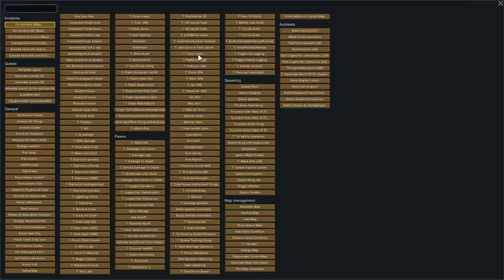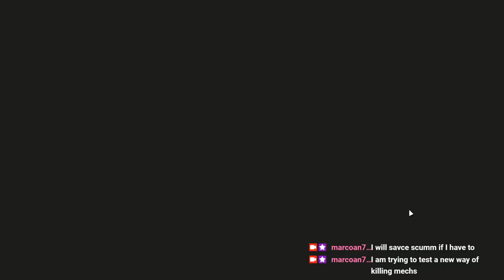Tribal Sea Ice Naked Brutality Part 7